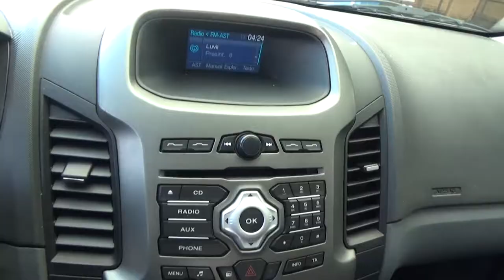Ford / Ranger / 2014 - E6245763